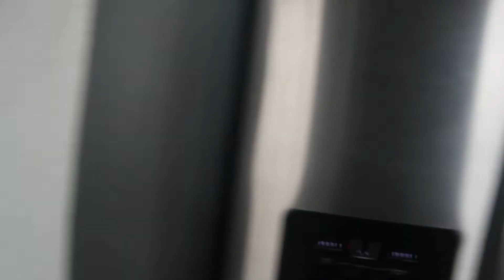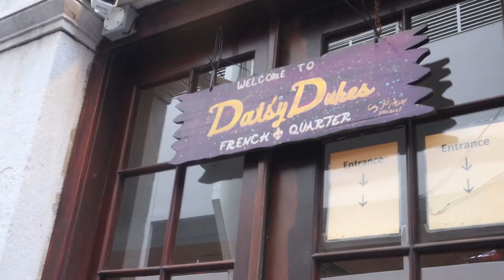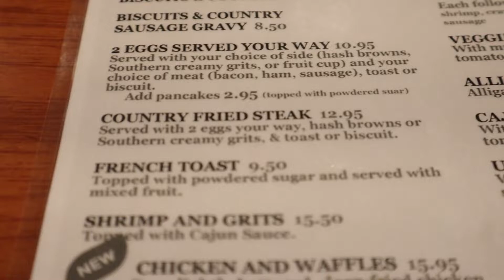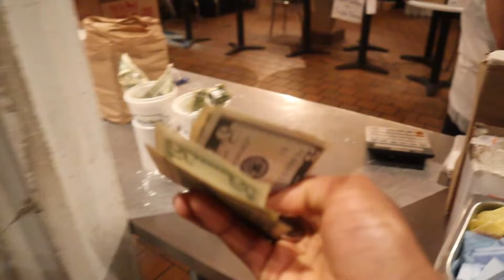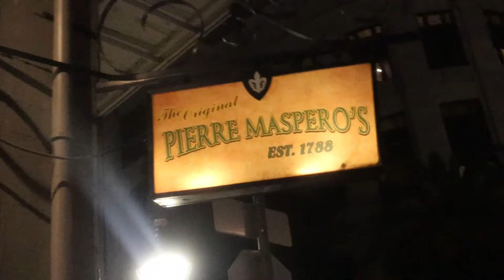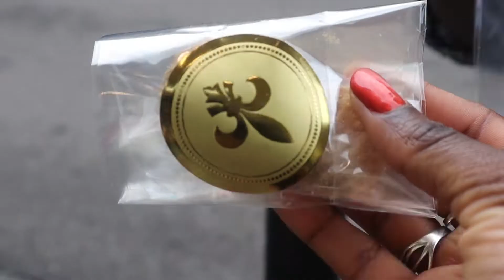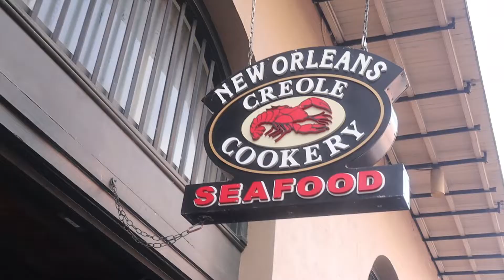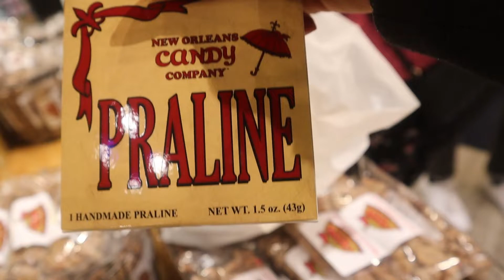Vlog | 5 days in NOLA: New Orleans Food Tour, Swamp Tour, Bourbon St., Beignet at Café Du Monde, etc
Just like we went to Hawaii, we were in NOLA ! 💃🏽
5 days in New Orleans, we tried to go out and have as much fun as we could and at the same time stayed in to relax. Our activities in NOLA included doing a food tour. Like who wouldn't? It was important to me that we had some tastes of New Orleans before leaving, especially the shrimp and grits (although we had this at a breakfast place), gumbo, and jambalaya. We also did a swamp tour to see some alligators which are also common to New Orleans.
Bourbon Street was a whole vibe. Don't leave NOLA without visiting Bourbon Street.
What about the chicken from Popeyes? Yep, we tasted it. Because Popeyes- Louisiana's Kitchen.
What's a visit to NOLA without visiting Café Du Monde? You know this. We ate some beignets 😋.
We had plenty of fun, and I wanted you to see it all.

Enjoy this fun packed video and tell me if you have or will visit New Orleans, Louisiana.

XOXO

2021 Christmas Gift Shopping: Gift Ideas + Tips on Getting Good Gifts | Wrap With Me | Cash Giveaway
TjMaxx Bags Haul | Affordable Bags Under $20 - Steve Madden, Nine West, Badgley Mischka.
Vlog | Surprise Birthday Trip for Timmy to SUMMIT One Vanderbilt, New York. Experience it with us.